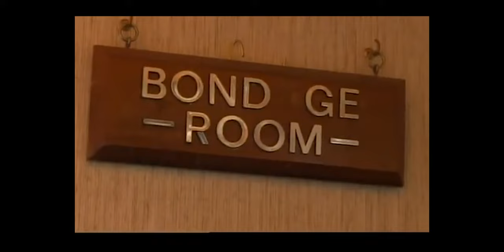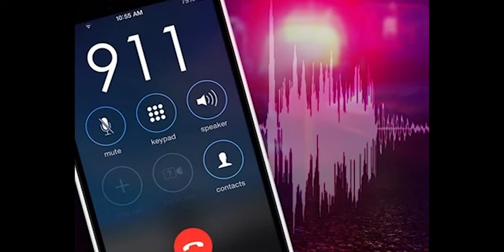La Historia REAL detrás de Coraje el Perro Cobarde | Un dibujito animado terrorífico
La historia detrás del dibujo animado